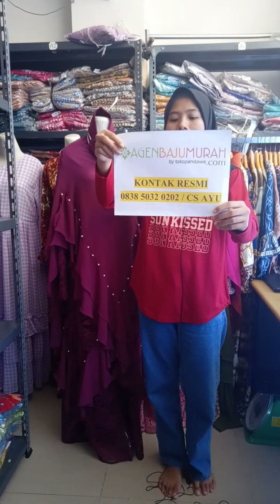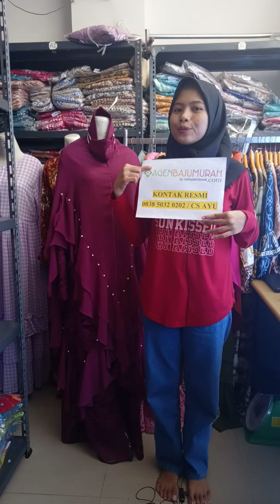GAMIS SYARI ELZA TERBARU 2021 #53 | AGENBAJUMURAH.COM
[REVIEW] PRODUK GAMIS SYARI ELZA TERBARU LANGSUNG DARI KONVEKSI.

➡️ 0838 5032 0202 / CS AYU

Semua Produk yang kami Review ORI by Lintang Fashion dan Bergaransi. Dijamin Produk Realpict karena kami yang produksi dan foto studio sendiri.

- Belanja Minimal 2 juta dapat Hadiah Tas Cantik dan Menarik
- Belanja Minimal 1 juta dapat Jam Tangan Cantik
- Belanja Minimal 500 ribu dapat Hadiah Lipstik Revlon.

➡️ Semua Rekening Kami Hanya Atas Nama : Abdil Hasani Syadzili (Owner ABM)

Atau Screenshot Video ini lalu kirim ke Kontak Whatsapp dibawah ini.

Kontak Admin :
Untuk Pemesanan atau Join Reseller (pilih salah satu) :
➡️ 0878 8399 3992 / CS NIDA
➡️ 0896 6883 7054 / CS SALSA
➡️ 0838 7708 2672 / CS MUTIA
➡️ 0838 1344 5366 / CS TIARA
➡️ 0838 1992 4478 / CS NISA
➡️ 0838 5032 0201 / CS SULIS
➡️ 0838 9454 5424 / CS HESTI

Youtube Official  Agenbajumurah TV
Instagram Official  @agenbajumurahofficial

*Menerima Reseller dan Dropship
*Menerima Pesanan Gamis Seragaman dan Produk Partai Grosir
*Produk Bergaransi dan Gamis Original Premium.